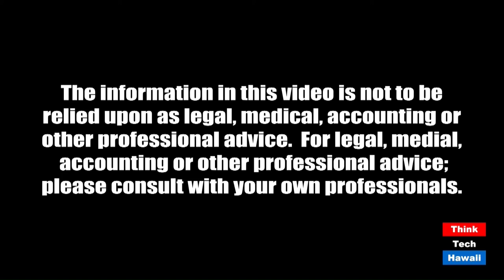The Black Pandemic (Crossroads in Learning)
Global Protests Against Racial Injustice.  The host for this episode is Kecia King.  The guests for this episode are Breyahna King and Ashely Lyons.

An exploration and discussion regarding the recent tragic deaths of unarmed Black Americans. Will there be long lasting effective change to the nation and around the world for men and women of color? What action steps should we take to make continuous progress?